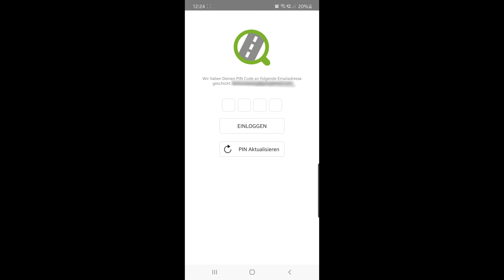drivolino Fahrschulplaner - 2-Wege Authentifizierung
Ab sofort musst Du Dich mit einer 2-Wege Authentifizierung in der drivolino APP anmelden. Wir zeigen Dir hier wie der Prozess ablaufen soll, um Dich erfolgreich einzuloggen.